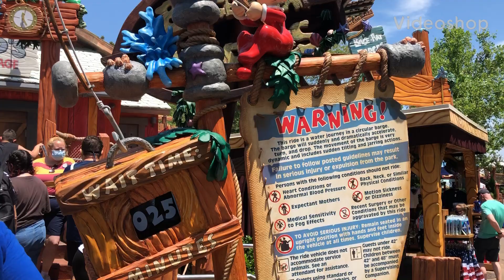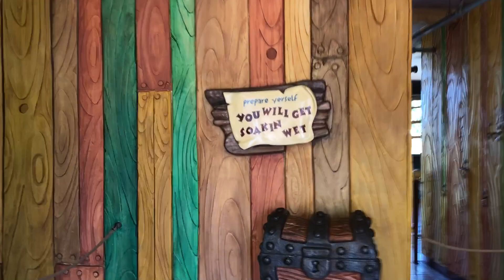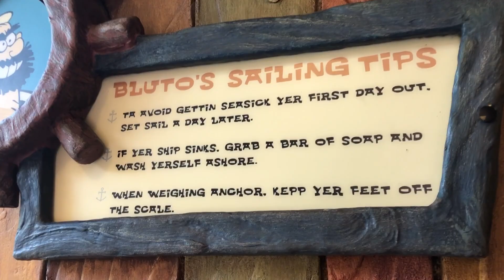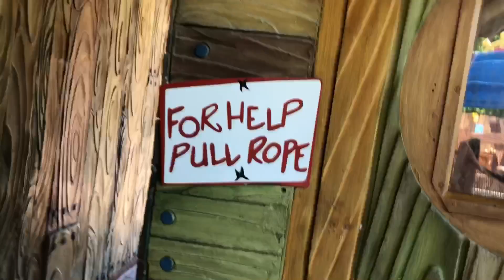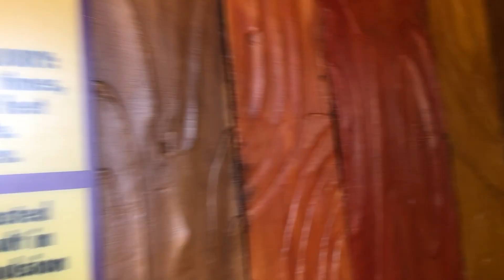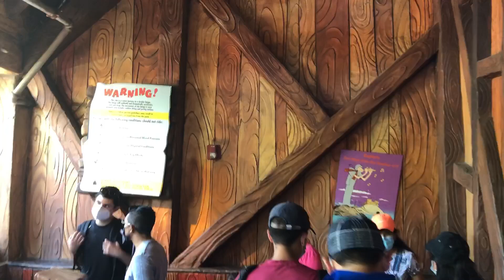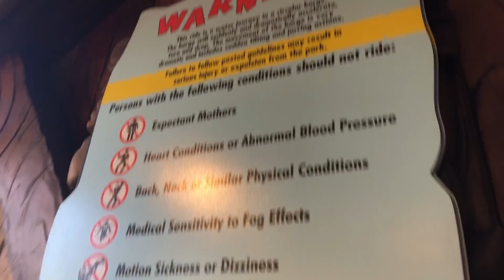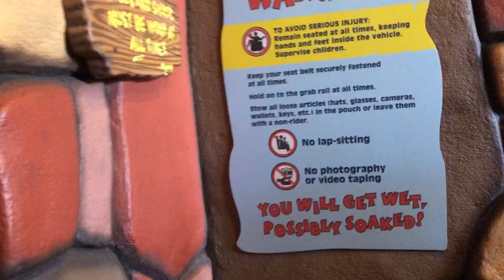(REUPLOAD) Popeye and Bluto’s Bilge Rat Barges - Main Entry Queue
Take a wild and wet spin with Popeye coming face to face with Bluto! You will get soaked!